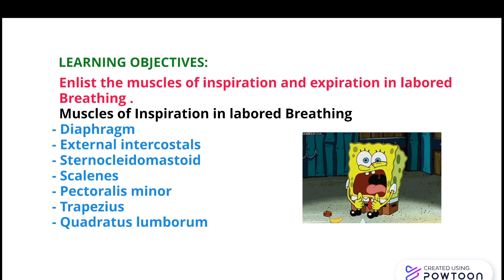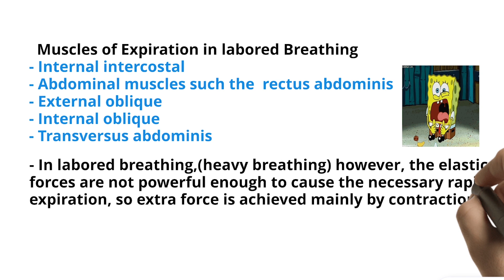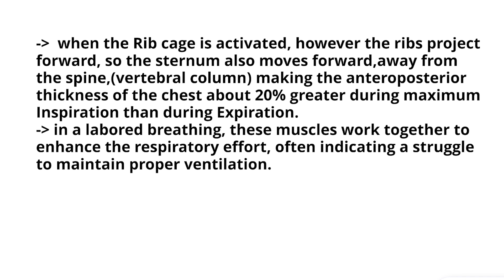The Muscles of Inspiration and Expiration Labored Breathing. chapter # 38 lecture # 2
chapter # 38 lecture # 2
Muscles of Inspiration in labored Breathing
- Diaphragm
- External intercostals
- Sternocleidomastoid
- Scalenes
- Pectoralis minor
- Trapezius
- Quadratus lumborum
 Muscles of Expiration in labored Breathing
- Internal intercostal
- Abdominal muscles such the  rectus abdominis
- External oblique
- Internal oblique
- Transversus abdominis
n labored breathing, also known as forced or deep breathing, the muscles involved in inspiration (inhaling air) work harder to overcome increased resistance or reduced lung compliance. The primary muscles of inspiration include:

Diaphragm: The diaphragm is the main muscle of inspiration. It is a dome-shaped muscle located at the base of the lungs. During inspiration, the diaphragm contracts and moves downward, increasing the volume of the thoracic cavity and creating a negative pressure that allows air to flow into the lungs.

External Intercostal Muscles: These muscles are located between the ribs and assist in elevating the ribs during inspiration. When these muscles contract, they lift the ribs upward and outward, further expanding the thoracic cavity.

Sternocleidomastoid: The sternocleidomastoid muscles are located in the neck. They can aid in labored breathing by lifting the sternum and clavicles, helping to increase the thoracic volume.

Scalene Muscles: The scalene muscles, including the anterior, middle, and posterior scalene muscles, are located in the neck. They assist in elevating the upper ribs during forced inhalation.

Pectoralis Minor: This muscle is situated underneath the pectoralis major in the chest. It can contribute to the elevation of the ribs during labored breathing.

Accessory Muscles of the Abdomen: In labored breathing, the abdominal muscles, including the rectus abdominis and external obliques, may assist by contracting to stabilize the lower rib cage and provide a solid base for the diaphragm to work more effectively.

These muscles work together to increase the thoracic volume and decrease intra-thoracic pressure, allowing air to be drawn into the lungs during inspiration. In situations where labored breathing is required, such as during intense physical activity or in respiratory distress, these muscles may contract more forcefully to enhance the respiratory effort.
The diaphragm is a crucial muscle involved in the process of breathing. It is a large, dome-shaped muscle that separates the chest cavity (thoracic cavity) from the abdominal cavity. The diaphragm plays a central role in the mechanics of respiration, and its contraction and relaxation facilitate breathing.

Function of the Diaphragm:

Inhalation (Inspiration): When you inhale, the diaphragm contracts and moves downward. This contraction increases the volume of the thoracic cavity, which decreases the pressure inside the lungs. As a result, air is drawn into the lungs to equalize the pressure, allowing you to breathe in.

Exhalation (Expiration): During exhalation, the diaphragm relaxes and moves back upward into its dome shape. This reduces the thoracic volume, increasing the pressure in the lungs. The increased pressure forces air out of the lungs, allowing you to exhale.

Innervation:

The diaphragm is primarily innervated by the phrenic nerves, which arise from the